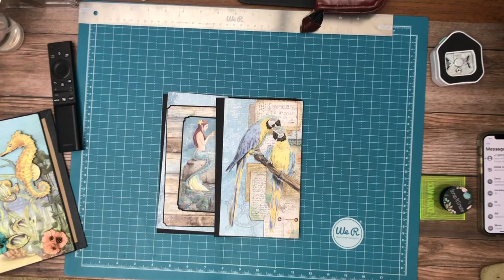Ciao Bella | Underwater Love Page 1, Build 2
Material list
(2) 12 x 12 Underwater Love Paper Pad

Staples used
Tape ¼ inch 3/8th and 5/8th most commonly used
Chipboard 8 ½ x 11 and 12 x 12
Signiture Black Construction Tape
Scissors & fingertip exact o

Cut list
Page 1
Pocket 5 x 9, score ½ on three sides
Large insert 7 x 7
Small insert 4 x 5 ½

Page 2
(2) Large flaps 4 ½ x 8, score ½ on 4 ½ inch side
(2) Pockets 4 ½ x 7, score ½ on 4 ½ inch side
Insert 5 ½ x 7, score @ 3 ½

Page 3
(2) cared 6 x 8, score @ 4 on 8 inch side

Page 4
(2) Flaps 4 ½ x 8, score ½ on 4 ½ inch side
Belly band 3 x 9, score ½ & 8 ½ on the 9 inch side
Small insert 6 x 6

Page 5
Belly band 4 x 9, score ½ & 8 ½ on 9 inch side
Insert 7 ½ x , score ½ on 7 ½ inch side join with 7 x 7 panel

Page 6
Tri Fold 4 x 8 ½, score ½ and 4 ½ on 8 inch side

Page 7
Pocket 4 x 9, score ½ on three sides
Insert 6 ½ x 7, score ½ on 6 ½ inch side, join with 7 x 7 panel

Page 8
Pocket 3 7/8 x 9, score ½ on three sides
Inser 6 ½ x 6, score ½ on 6 ½ inch side join with 6 x 6 panel